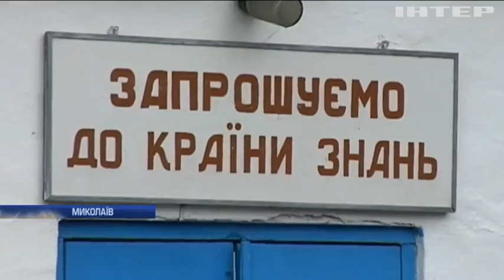У Миколаєві учні відмовилися ходити на уроки